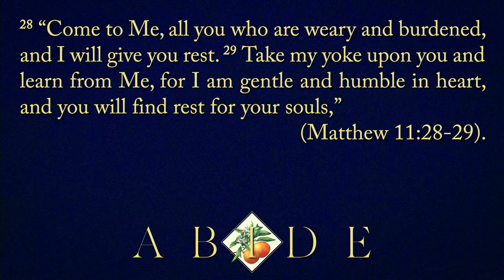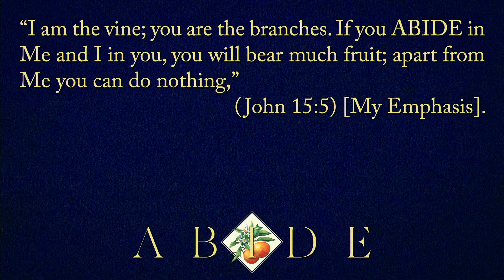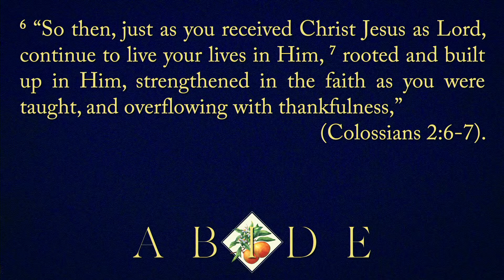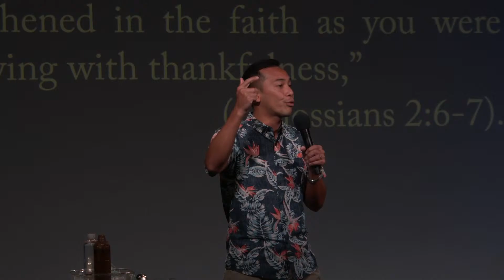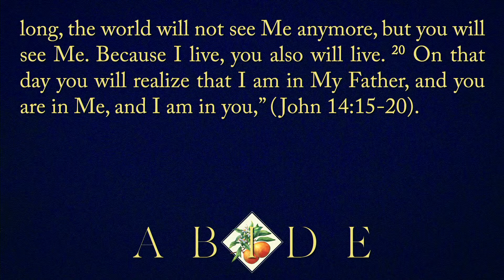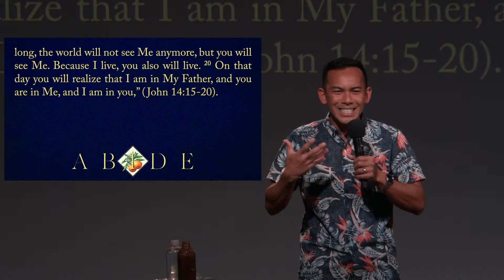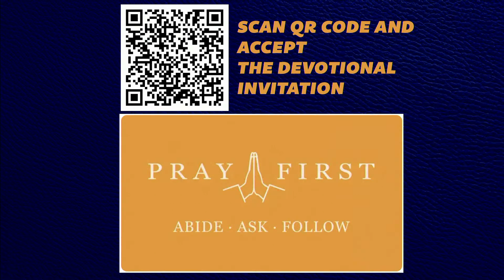(Message Only) 1/7/24 "The Foundation of Abiding"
Discover the power of a peaceful, purposeful life with "Abide," our inspiring first message for 2024! This weekend, embark on a transformative journey to slow down and deepen your relationship with Jesus. Drawing from the wisdom of Matthew 11:28-29 and John 15:5, learn to replace the relentless pace of modern life with the true rest and fulfillment found in abiding in Christ. Join us for a life-changing experience that promises more than just church attendance – it's about thriving in a meaningful, Spirit-filled relationship with Jesus. Don't miss this chance to start your year with renewed purpose and peace.